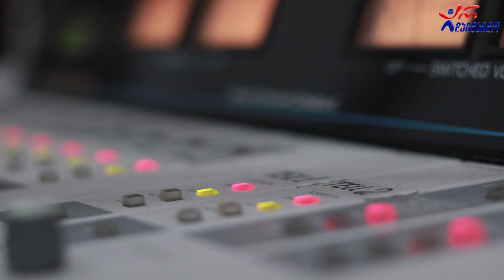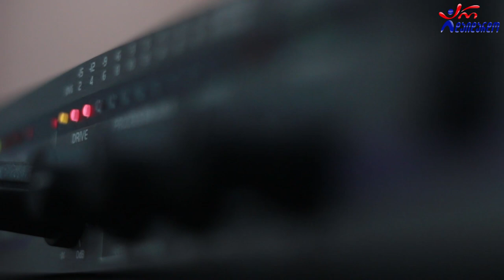ინდირა ჯგერნაია - იმერეთი. Live არ დაიდარდო / Indira Jgernaia - Imereti. Live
2020 წ.  23 ოქტომბერი
☛ პარასკევი - 17:00. გადაცემა "რადიო დუეტი თაკოსთან ერთად". სტუმრად ინდირა ჯგერნაია. ცოცხალი შესრულება